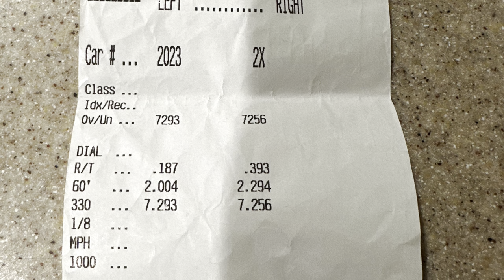Golf Cart Racing at Street Car Bragging Rights